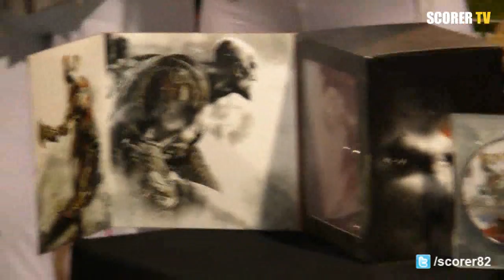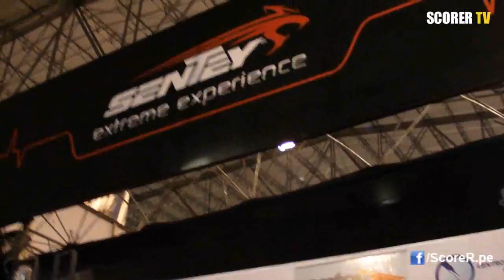MasGamers TechFestival 3 - Conferencia de prensa completa - 13/09/2012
Realizada en el mismo local del evento, con los representantes de las marcas como Sony, LG, Optical Networks y los Organizadores del Campeonato.